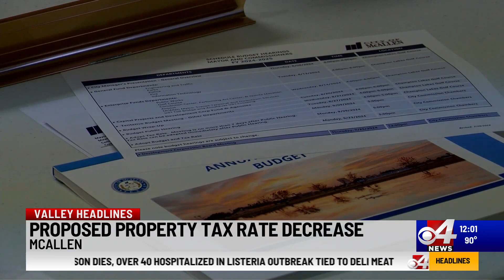McAllen proposed property tax rate decrease